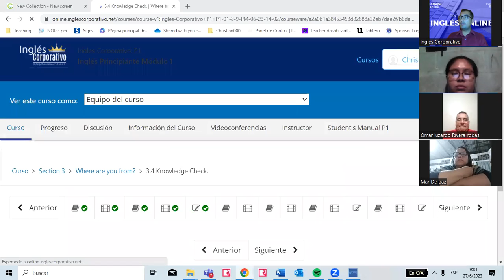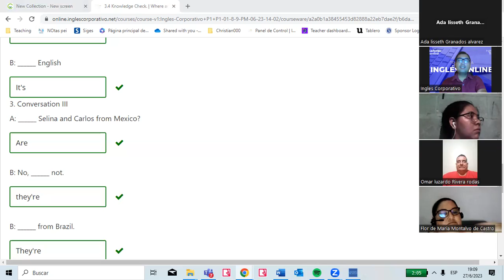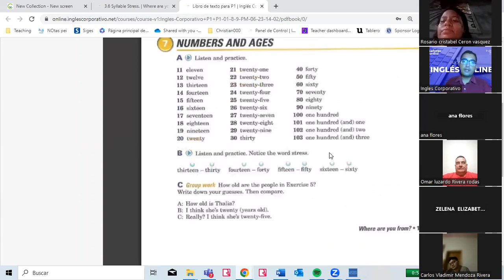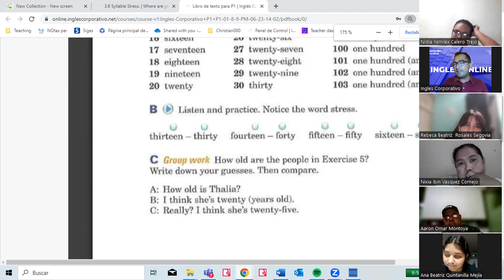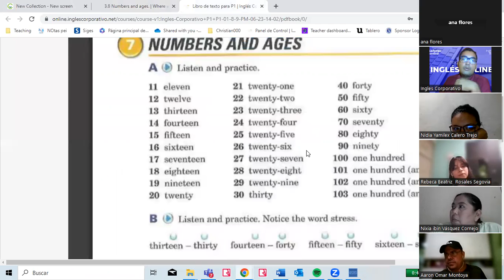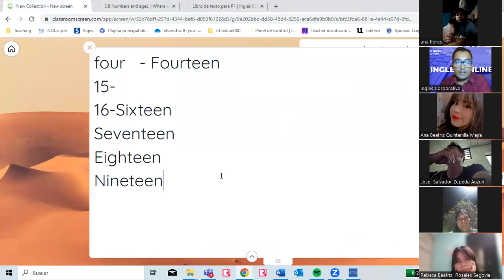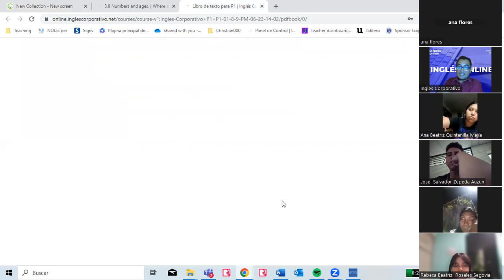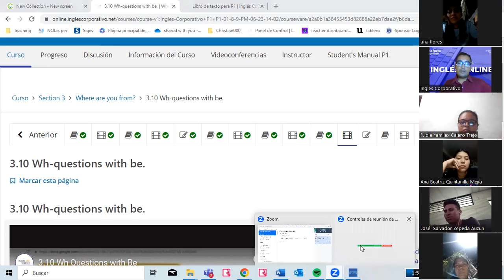06 -27-06-2023- FI-REGAL-28 - VALLADARES- WORD STRESS- NUMBERS 11 TO 103